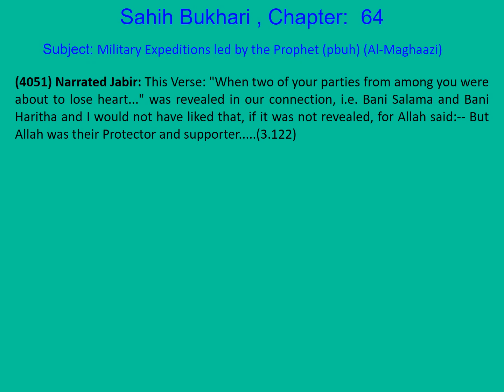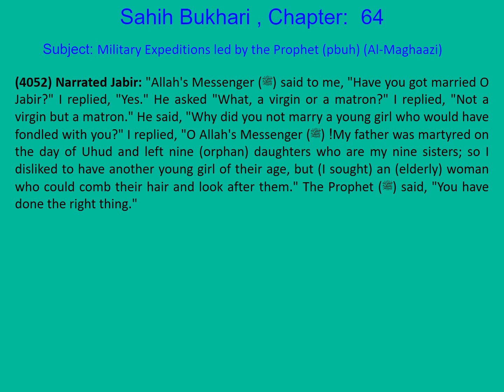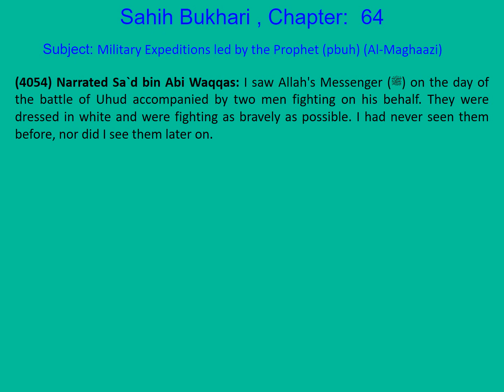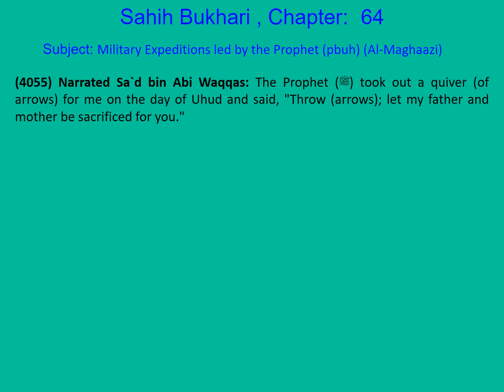0811 Bukhari English Ch 64 Military Expeditions led by the Prophet (pbuh) Part 21 of 105 H 4051-4055